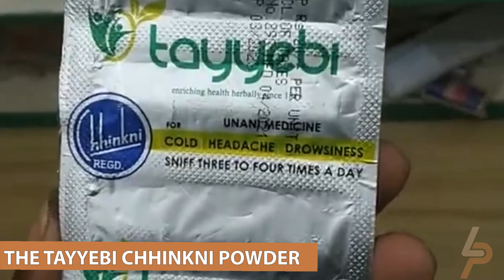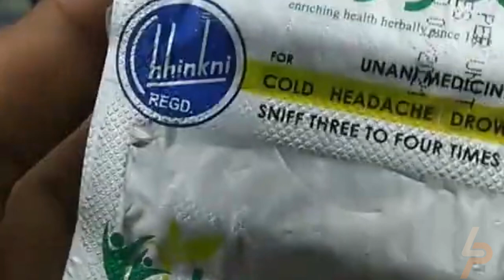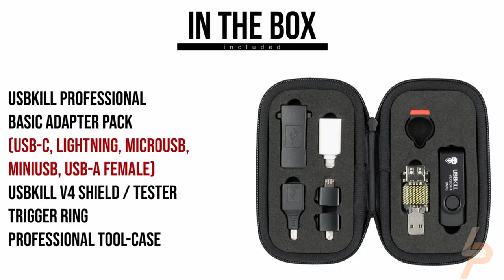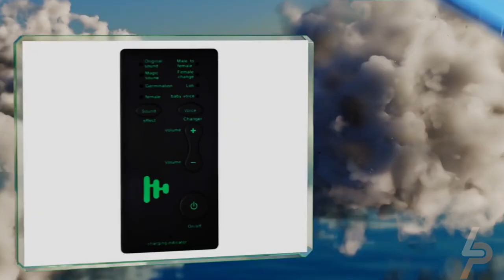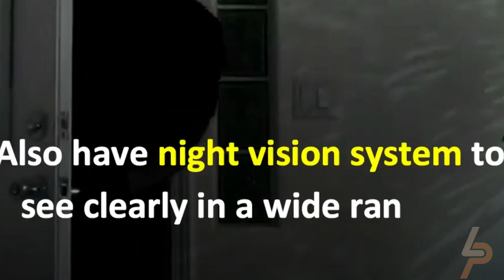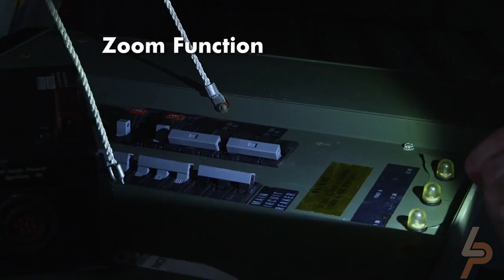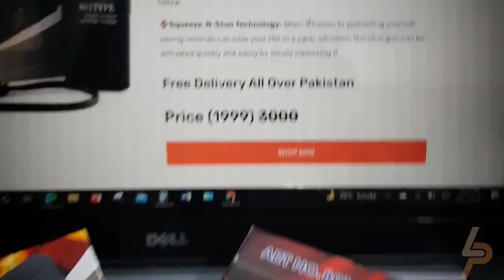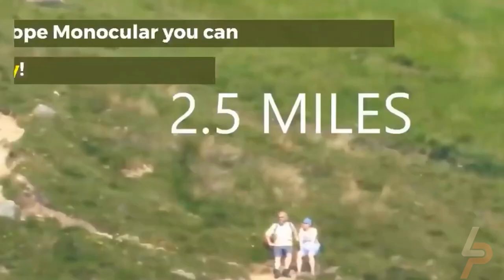32 New Banned Gadgets on Amazon, AliExpress & Alibaba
32 New Banned Gadgets on Amazon, AliExpress & Alibaba.
This video is about 32 new gadgets that have been banned on Amazon, AliExpress, and Alibaba. Some of these gadgets are incredibly dangerous, so it's best to stay away from them. Stay safe and watch the video to learn more!

TIMESTAMP and PRODUCTS
0:00 - intro
0:14 - Talking Emoji Poop Pen

0:43 - MilesMagic Magician's Fake Tongue

1:18 - jay antiques chewing gum electric shock

1:51 - THE TAYYEBI Chhinkni Powder

2:20 - Hetkrishi Magic Tricks Mystery Blood Capsule:

2:46 - Black Spy Ear Amplifier Bug Wall Listening Device:

3:31 - OhO Video Glasses 4K Pro

4:09 - CZH M01 Mini Bug FM Transmitter Microphone Picker Wiretap

4:50 - Exhaust Muffler 2.5" Inlet 3.5" Outlet LED Exhaust

5:31 - USB Killer Pro Kit: or

6:09 - GPS Tracker Car TKSTAR TK905

6:41 - Moontie Voice Changer

7:19 - Spy Camera Charger

8:09 - Portable Aluminum Light Pen Blue Light Outdoor Light FocusLight

8:44 - TTCDBF Hidden Spy Camera Wall Clock

9:25 - Rettru U22 Smallest Surveillance Camera

10:08 - SZDoit DT-BL10 Wi-Fi and BLE coexistence Module

10:59 - shamsi art electric shocking pen

11:34 - Travel Case Packed

12:02 - KeySmart Nano Torch Twist

12:34 - Propane Torch Weed Burner Torch Propane:

13:18 - Xverycan License Plate Frame

13:52 - tx20 tactical pen

14:21 - Small EDC Knife: not Available

15:01 - LUWANZ Transparent Locks

15:28 - Barska GLX 5mW Green Laser

16:00 - RSINC WiFi Deauther Watch

16:32 - Dolphin Escape Robotic

16:54 - POPOTR Women's Self-Defense Stun Gun

17:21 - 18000GS Strong Security Tag Detacher Golf Detacher

17:44 - RIFA 18x62 High Power Monocular Telescope

18:09 - KERUI Wireless Outdoor Waterproof Solar Siren with Blue Flashing Light

In a move that could have far-reaching implications for how online shoppers buy gadgets, Amazon, AliExpress, and Alibaba have all announced a ban on many popular devices. The list of newly banned gadgets includes the Apple Watch, Fitbit trackers, drones, and hoverboards.

The bans come into effect on January 1st, 2022, and apply to all three platforms. While the exact reasoning behind the decision is not clear, it is thought that safety concerns may be a factor. In particular, there have been numerous reports of fires and explosions involving devices like hoverboards and drones.

It's not yet known what impact the bans will have on sales of these devices. However, it's likely that many shoppers will simply turn to other platforms or buy gadgets from unauthorized sellers instead. This could cause headaches for both retailers and consumers alike.

It is clear that there are a number of new gadgets that have been banned on Amazon, AliExpress & Alibaba. While some of these may be due to safety concerns, others may be due to intellectual property rights or other reasons. It is important to be aware of these bans when shopping online for gadgets and to research any potential purchases carefully.